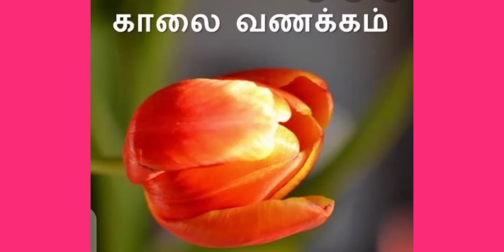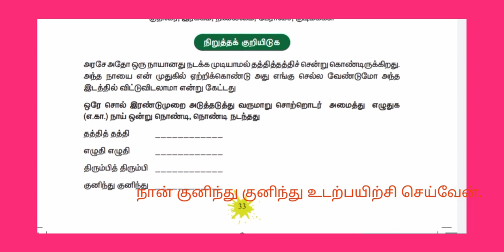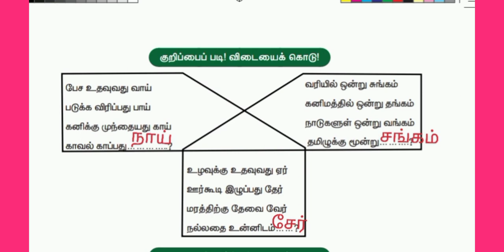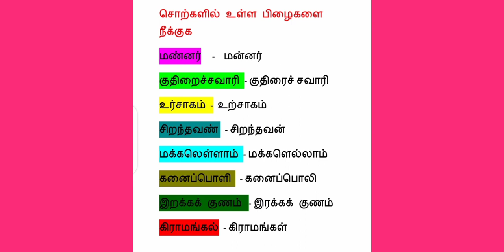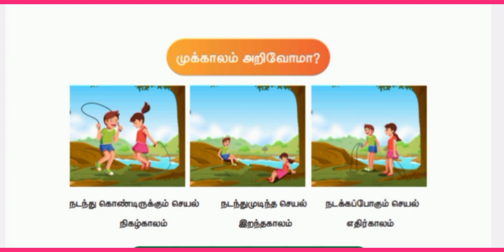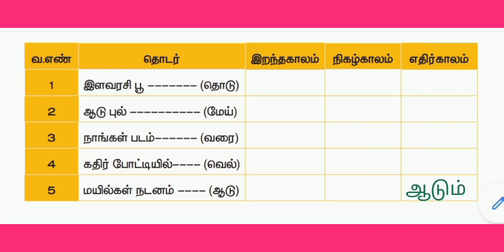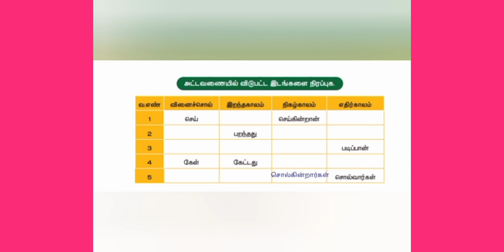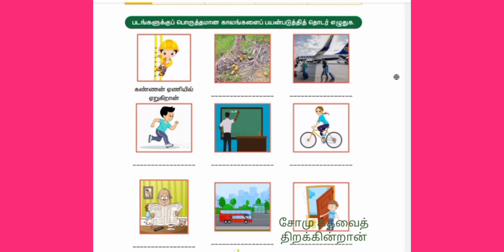நான்காம் வகுப்பு | தமிழ் | ஆராய்ந்திட வேண்டும் | புத்தகப்பயிற்சி